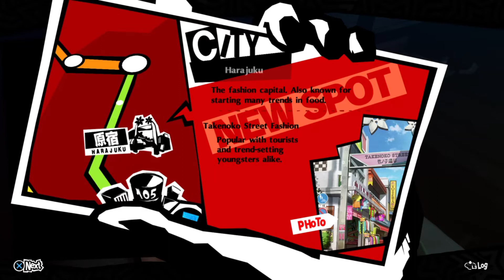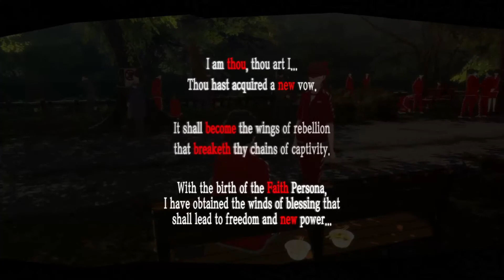Episode 18: May Activites & Confidents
Heirophant 4: 1:04
Councillor 4: 7:25
Death 5: 16:12
Sun 2: 31:14
Death 6: 53:57